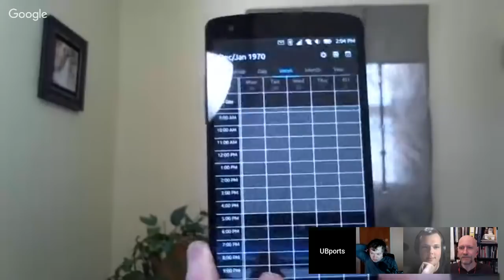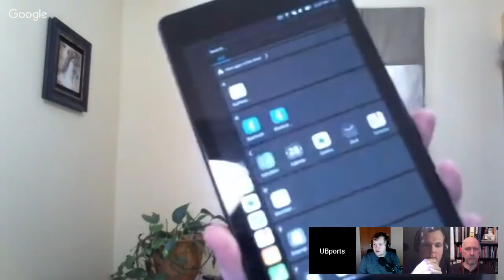Fresh-Cut Pine64 Scent | Ubuntu Touch Q&A 46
We discuss some huge upgrades to core apps and the UBports installer, show off the Pine64 PinePhone "Don't Be Evil" development board, and talk data.